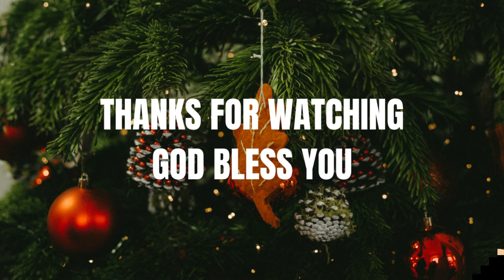Sunday service | (10.01.2021) | Rev.S.Mathan Samuel | AG Church | Atchankulam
Sunday service Time : 8am
Wednesday - Bible Study at 7pm
Saturday - Fasting Prayer at 10:30am